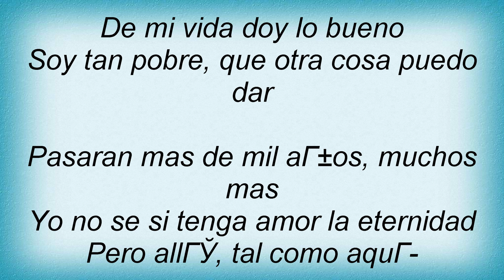Luis Miguel - Sabor A Mi Lyrics